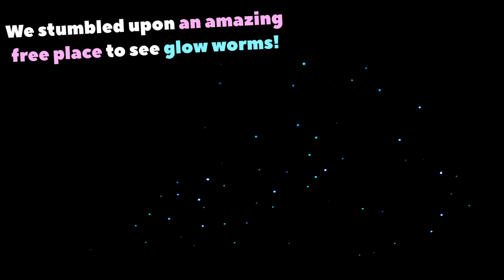This was EPIC!! ✨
Our road trip took us to Kaikura, where we saw dolphins and orca! Then on to Christchurch..